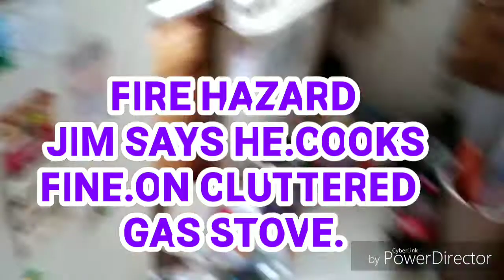why JIM FIDLER HAS NO WOMAN HOARDING AT WORSE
HOARDER 80RANDOLPH ST BUCKHANNON ,W.V
26201